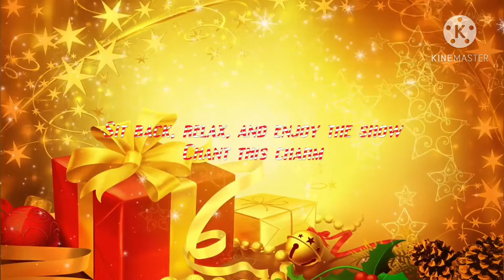Dark Iron Buddy Bro Blows Up Santa’s Workshop/Grounded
Dark Iron Buddy Bro Blows Up Santa’s Workshop, which can get him on Santa's naughty list, and got grounded by his family.